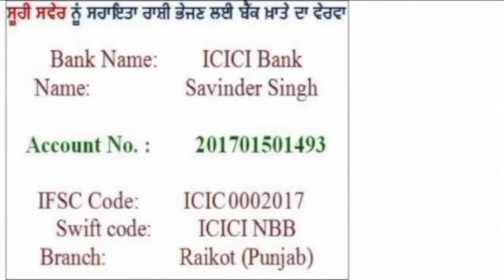ਪੰਜਾਬ 'ਚ 69 ਮੌਤਾਂ ਤੇ 1515 ਨਵੇਂ ਕੇਸ